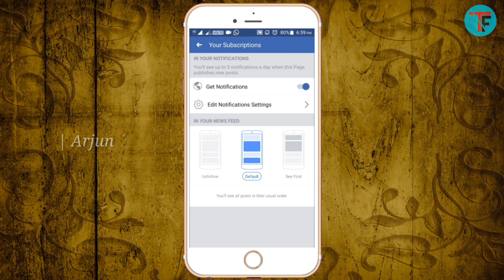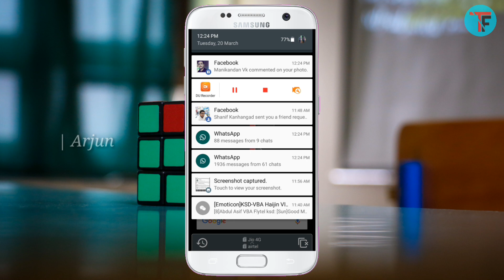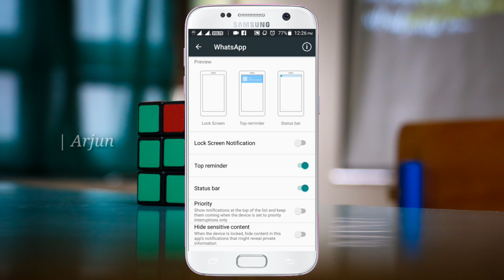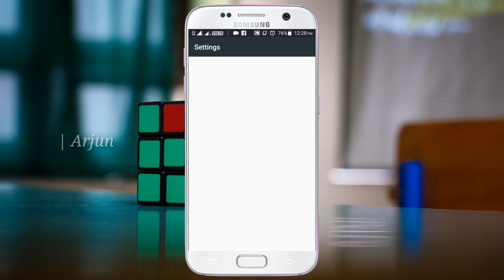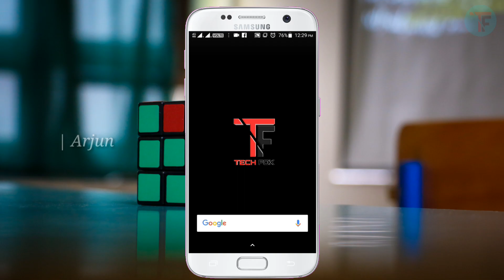How To Stop Unwanted Notifications On Any Android Phone | Without Using Any App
Music credits